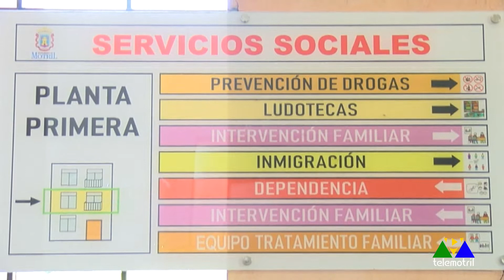Cuéntamelo Todo 9 de junio Inmaculada Torres